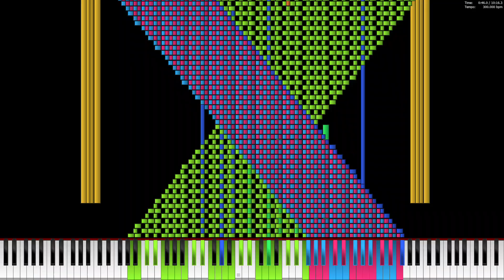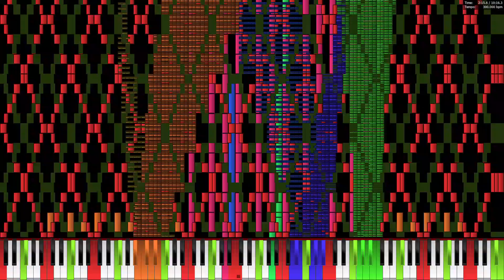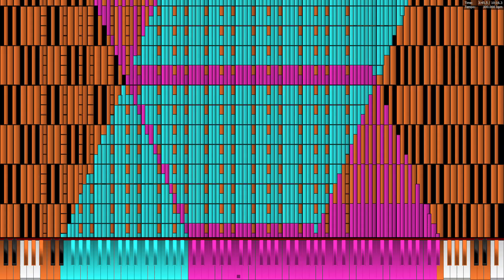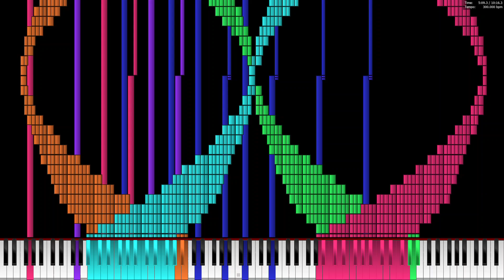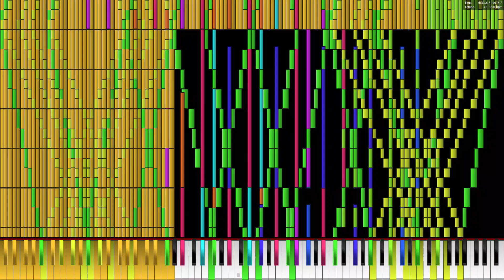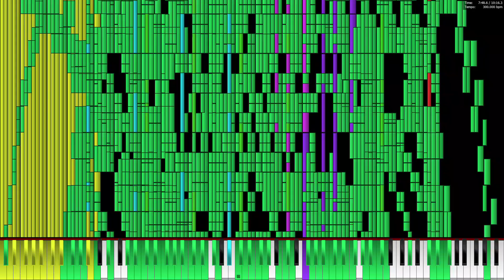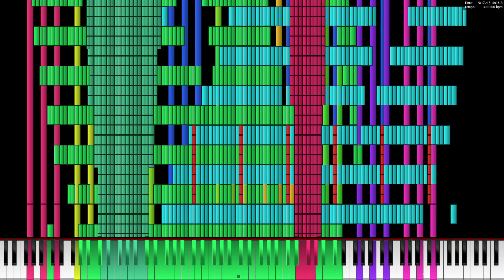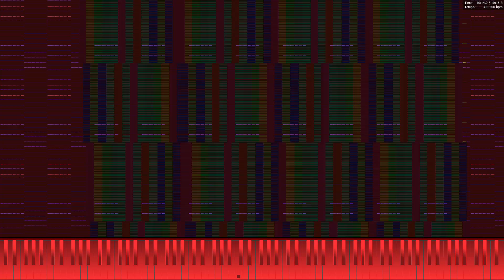[Black MIDI] The Nuker 2 1.43 [PFAViz on 14400 Run]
I'm back to Black MIDI Community